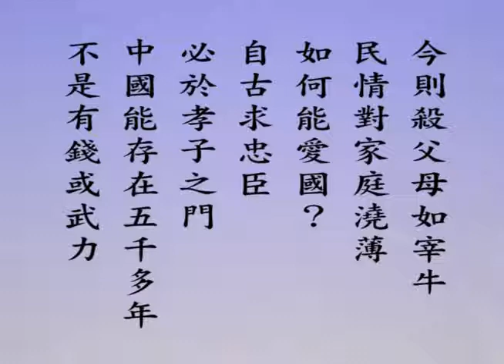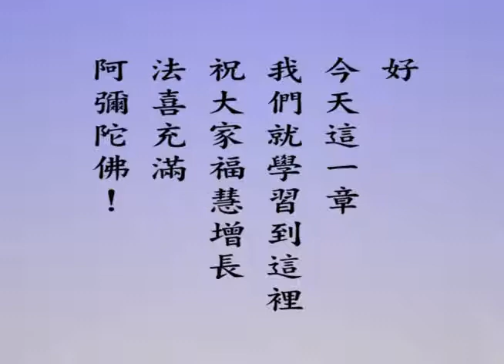悟道法師 每日論語－有聲書 011 學而篇第九章： 【曾子曰。慎終追遠。民德歸厚矣。】